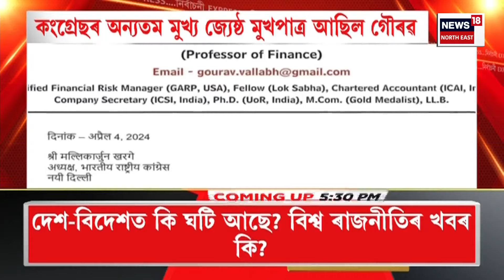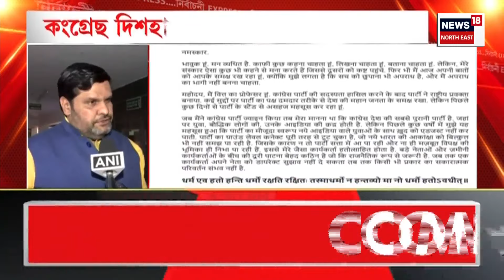Election Express | কংগ্ৰেছত পদত্যাগৰ জোৱাৰ, Congress ৰ জ্যেষ্ঠ নেতা ৰমেন বৰঠাকুৰৰ পদত্যাগ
00:00 Intro
05:00 কংগ্ৰেছ ত্যাগ কৰিলে জ্যেষ্ঠ নেতা ৰমেন বৰঠাকুৰে